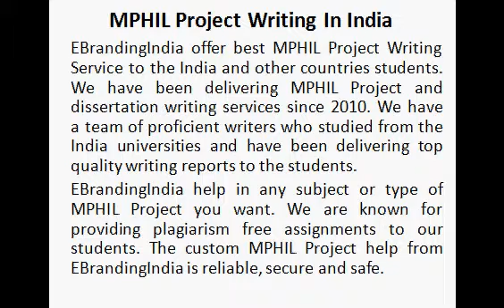MPHIL Project Writing In India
This company provides real time experience and software knowledge to the MPHIL Students. Our motive towards intake technology into the students and developers world for developing class products. (ebrrp2515)